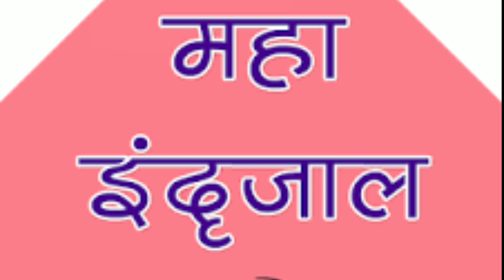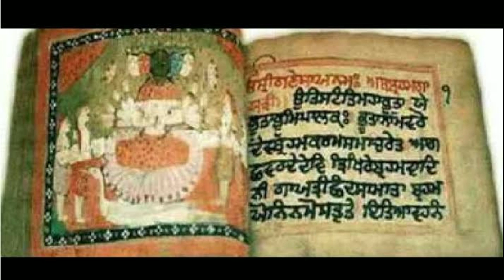रावण संहिता के ये तांत्रिक उपाय रातोंरात आपको धनवान बना सकते हैं रावण संहिता के टोटके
लंकापति रावण एक राक्षस तो था ही उसे त्रेता युग का सबसे हीन प्राणी भी कहा जाता है। लेकिन क्या आप जानते हैं, वह एक महान पंडित, कुशल राजनीतिज्ञ, वास्तुकला के साथ-साथ ब्रह्मज्ञानी तथा बहु-विधाओं का जानकार भी था। वह एक विद्वान तांत्रिक, ज्योतिष और भगवान शिव का परमभक्त था। रावण अपने दस सिरों के कारण भी जाना जाता था, जिसके कारण उसका नाम दशानन भी था। रावण ने ही शिव तांडव स्त्रोत और शिव संहिता की रचना की थी। रावण संहिता में रावण ने तंत्र-मंत्र के बारे में लिखा है, जिससे आप गुप्त और गड़ा धन पा सकते हैं। आइए जानते हैं रावण संहिता के कुछ उपाय के बारे में जिसे आप आजमाना चाहेंगे….

ravan samhita, रावण संहिता, ravan sanhita, ravan sanhita ke totke, ravan sanhita ke upay, ravan sanhita ke upay in hindi, lal-kitab, रावण संहिता में धन प्राप्ति के उपाय, रावण संहिता के टोटके,गड़ा खजाना कैसे खोजे,गड़ा धन देखने के मंत्र,खजाना, गड़ा धन ढूंढने का तरीका, ravan sahinta me dhan prapti ke upay,ravan sahinta ke totke, gada khajana kaise khoje,gada dhan dekhne ke mantra,khajana,gada dhan dhundhne ka
 tarika daphina hasil kaise kare, gada dhan ka pata kaise lagae